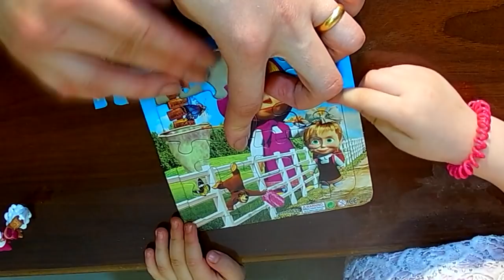Մարինկայի հետ սովորում ենք մրգեր / Marinkayi het sovorum enq mrger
Սիրելի երեխա ներ, եկեք սովորենք փոքրիկ Մարինկա յի հետ մրգեր: Հավաքենք փազլ * Մաշան և Արջը *
Sireli erexa ner, ekeq sovorenq poqrik Marinka yi het mrger * Havaqenq pazl * Mashan ev Arjy *
Развивающий мультик для малышей, учим фрукты. Собираем пазл Маша и Медведь
Zargacnox xax mult film //  Զարգացնող խաղ - մուլտֆիլմ